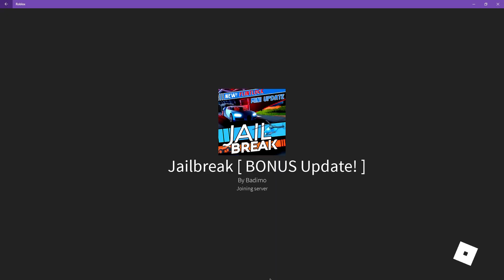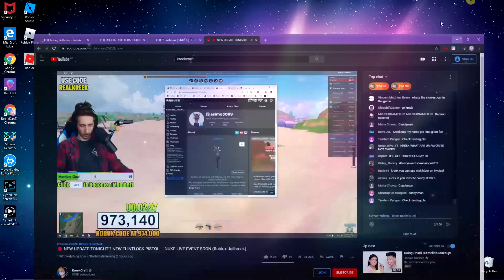Trying To Arrest KreekCraft On Live Stream! (ROBLOX, Jailbreak)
In this first video you will see how my little brother was about to arrest KreekCraft
while he was live streaming in ROBLOX (Jailbreak) on March 20, 2020.

Please, also watch KreekCraft's awesome live stream video posted on March 20, 2020,

Video Attributions (Credits)
Video: New Update Tonight!? New Flintlock Pistol.. | Nuke Live Event Soon (Roblox Jailbreak). YouTube. Live Streamed On March 20, 2020.